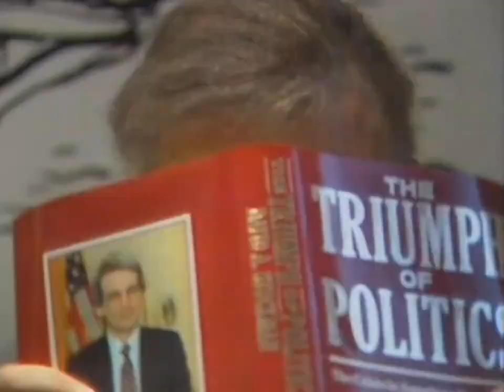Doug Mulray & the Rude Band - You Are Soul (1986)